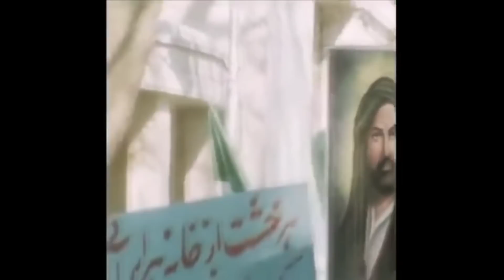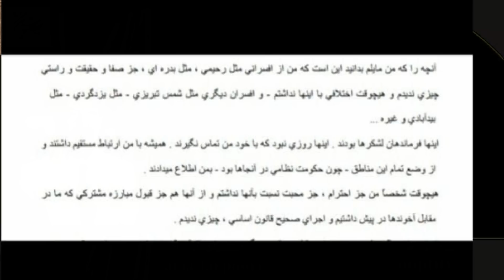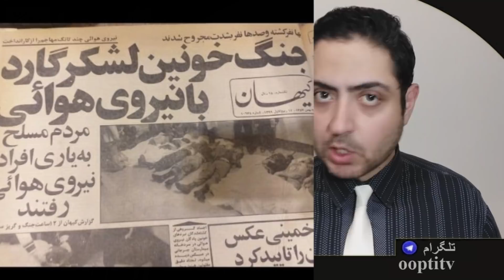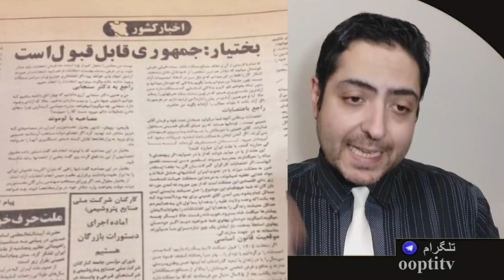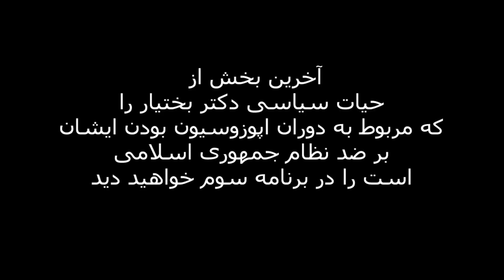مستند حقایق شاپور بختیار (قسمت۲):دوران نخست وزیری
شاپور بختیار  سیاستمدار ایرانی، دبیرکل سابق حزب ایران، عضو اخراج‌شده
 جبهه ملی ایران، بنیان‌گذار نهضت مقاومت ملی ایران (در سال ۱۳۵۹) و آخرین نخست‌وزیر ایران، پیش از انقلاب ۱۳۵۷ ایران بود. در ۱۵ دی ۱۳۵۷ با شاه بر سر نخست‌وزیری به توافق رسید. پس از پذیرش نخست‌وزیری، در جلسه شورای مرکزی جبهه ملی ایران، اخراج بختیار به دلیل عدم رعایت انضباط سازمانی، زیرپاگذاشتن مصوبات قبلی شورای مرکزی (مبنی بر غیرقانونی‌بودن سلطنت پهلوی) و عدم کسب اجازه از شورای مرکزی جبهه ملی برای ریاست دولت، به رأی گذاشته شد و با رأی اکثریت قاطع اعضا، بختیار از جبهه ملی اخراج شد. او هم‌چنین در زمان نخست‌وزیری، در میان مردم از حمایت بسیار کمی برخوردار بود.

پس از پذیرش نخست‌وزیری از سوی بختیار عباس امیرانتظام به عنوان واسطه بین وی انقلابیون به نمایندگی از مهدی بازرگان)قرار بود دیداری با روح‌الله خمینی و دریافت تاییدیه مبنی بر ادامه نخست‌وزیری از سوی وی داشته باشد که این امر با وجود تأیید اولیه خمینی و نگارش تفاهم شده اولیه با مخالفت روحانیونی مانند حسینعلی منتظری و صادق خلخالی ناکام ماند. سرانجام با ورود روح‌الله خمینی به ایران و چندی بعد اعلام بی‌طرفی ارتش، دولتش در ۲۲ بهمن ۱۳۵۷ سقوط کرد